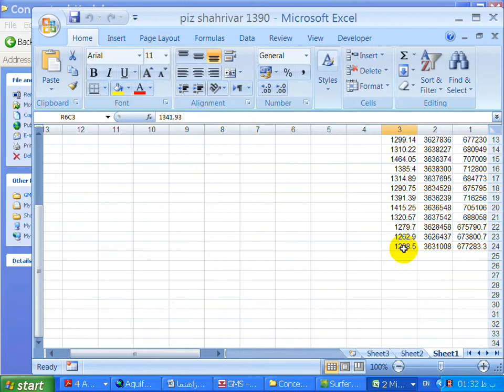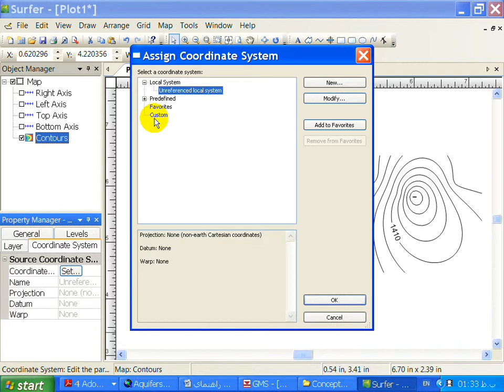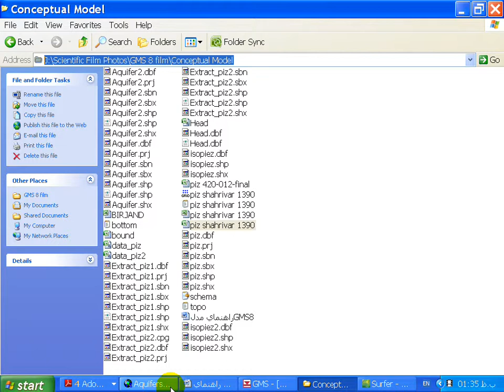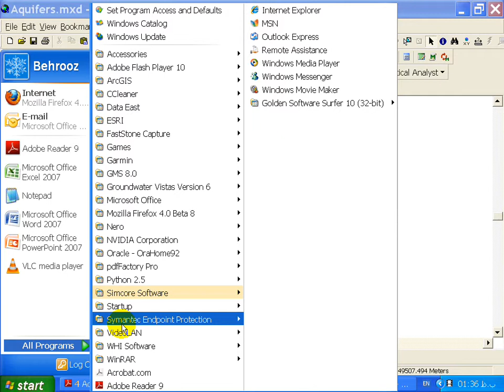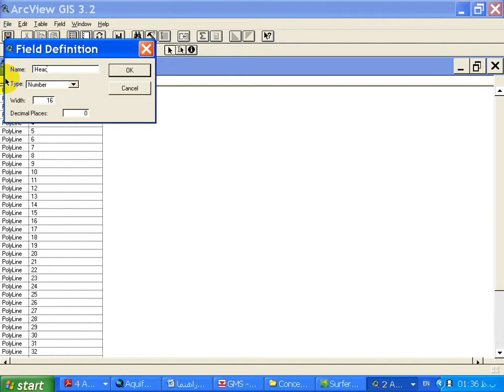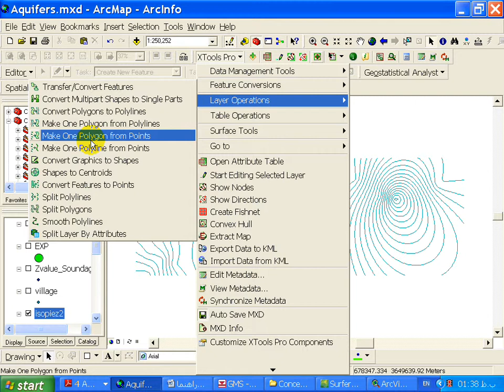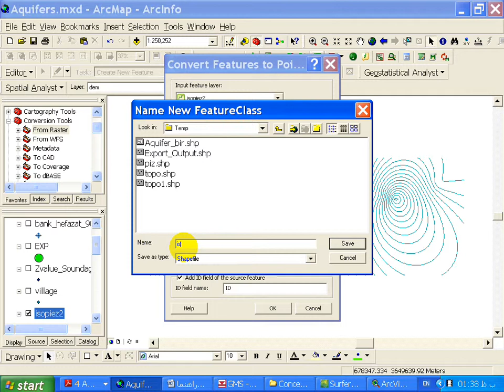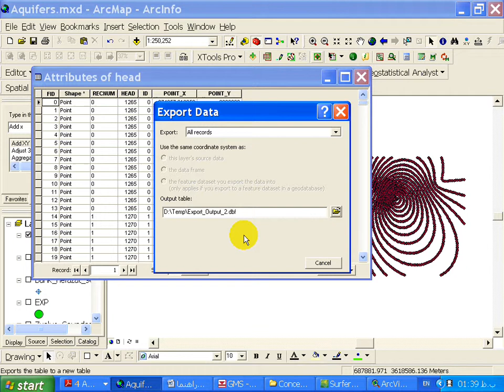Groundwater Modeling System(GMS) 8- Hydraulic Head by Surfer(Persian Language)